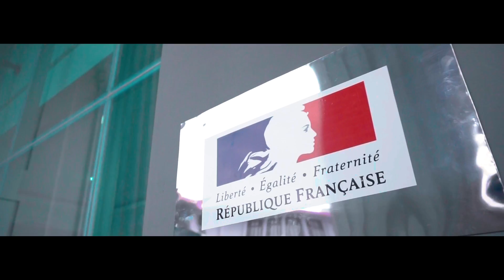Behind The Scene LIAM & LAILA part 2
Behind the scene 'Liam dan Laila' selalu ada aja keseruan di lokasi syuting. Dari mulai susah nahan ketawa kalau liat muka Praz Teguh sampai keliatan banget kan betapa Jonatan Cerrada berjuang ngomong bahasa.
Walau seru semua butuh kesabaran dan extra energi. Tapi klo udah bareng2 semua begitu membaur. Btw Upiak Ipil juga ada di film ini loh, dan kini kisah ' LIAM & LAILA ' siap dinikmati kamu semua. Tapi sabar dulu yaaaaaaa

Mahakarya Inc.
Jl. Tebet timur dalam 1 J no.24 tebet, Jakarta Selatan.
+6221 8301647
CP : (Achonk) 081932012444